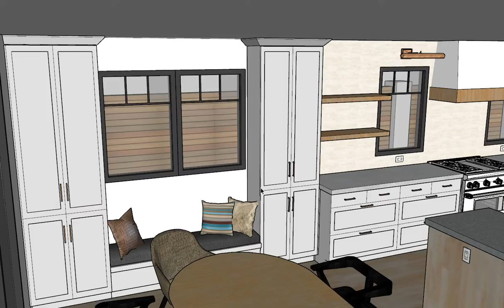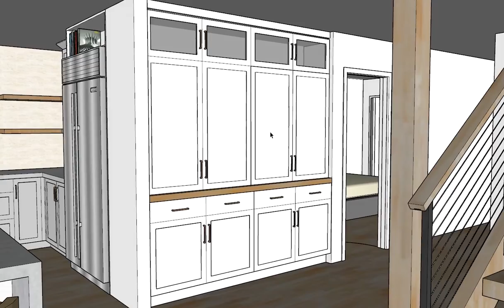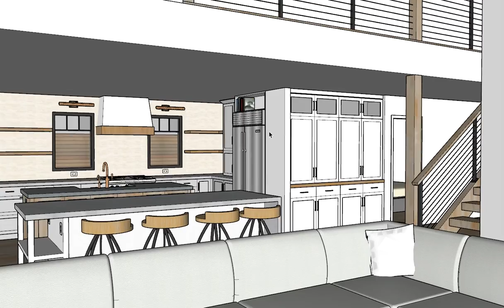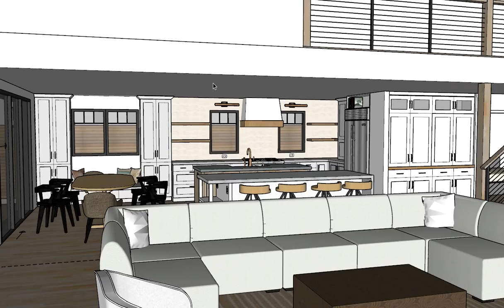Cabinet Doors Shaker Dimensions